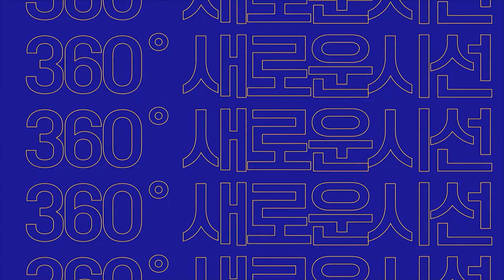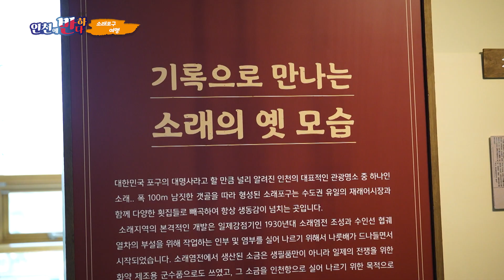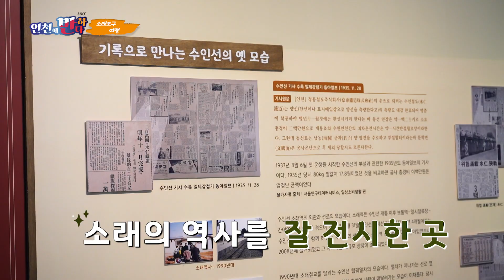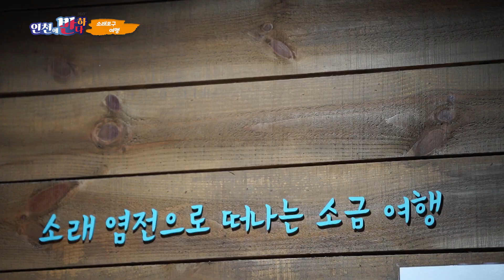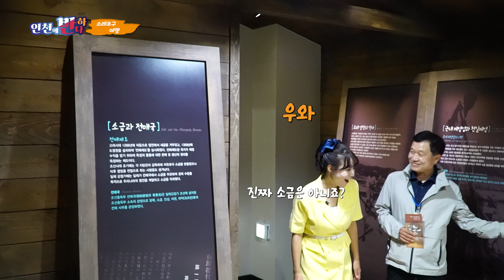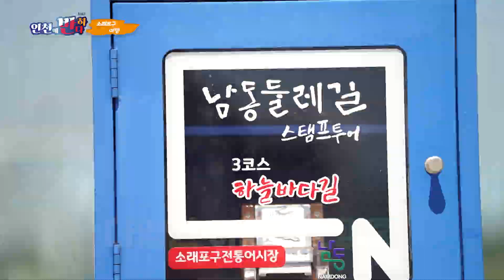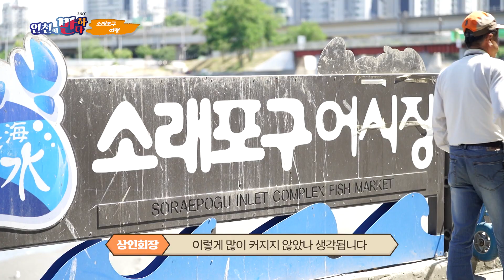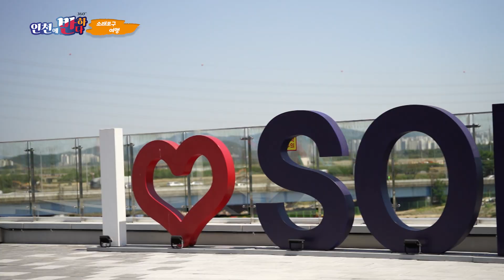인천 소래포구 여행 (인천에 반하다_13회)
인천을 보는 색다른 시선 인천에 반하다!

마주 보고싶은 그녀 오마주와 떠나는 여행!

오늘의 여행지는 바로 소래포구!

여러분 소래포구에 반할 준비 되셨나요?